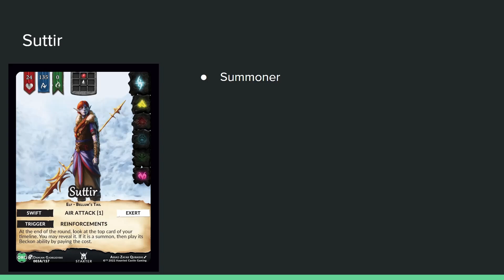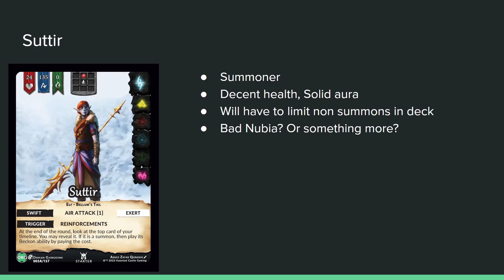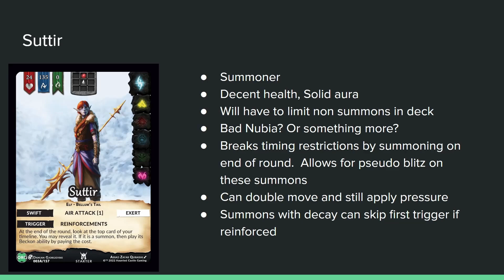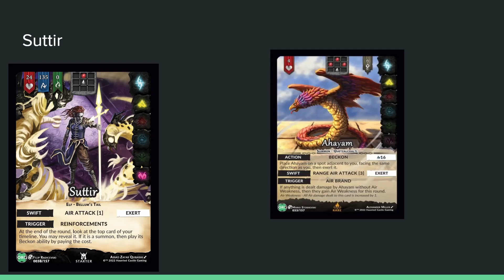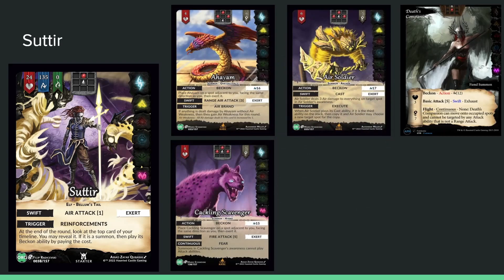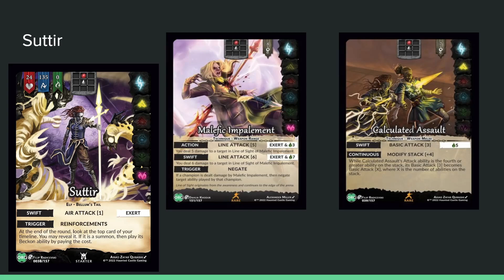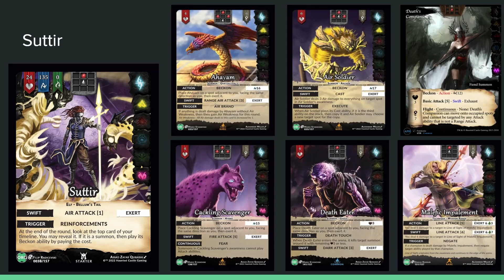Suttir Primer - GBOC Origins with the Chronowalkers!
Join the Chronowalkers EricL and Shehanigans for another Champion primer! We look at Suttir, a new Genesis: Battle of Champions Origins champion, how we think they will play out in games PLUS some key cards for building your first decks!